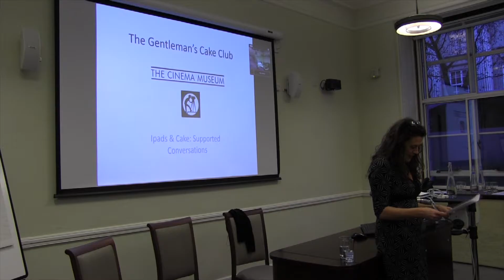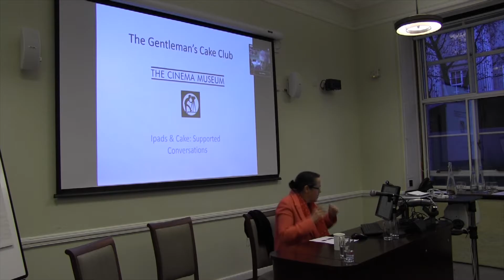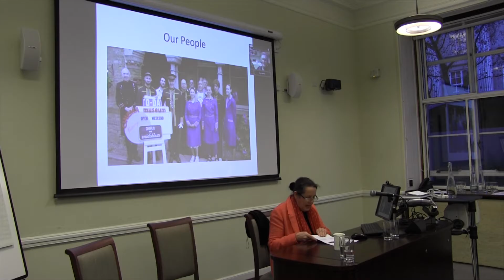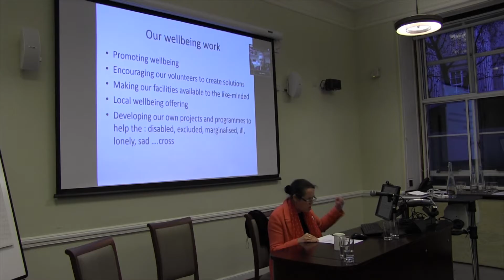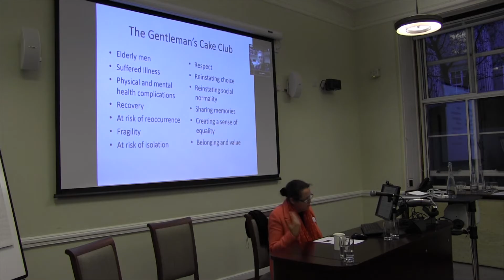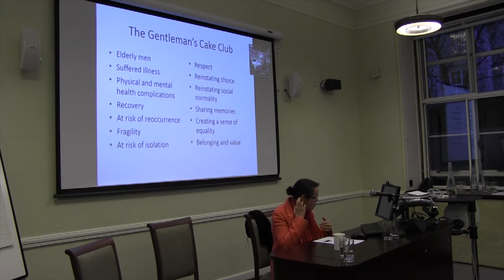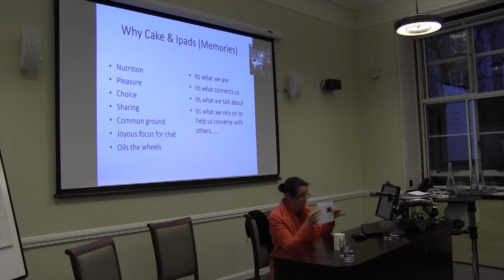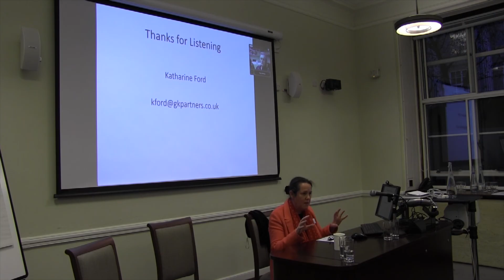Cinema and Memory - iPads and Cake: Supported Conversations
18-11-16 Institute of Modern Languages Research

Cinema and Memory

iPads and Cake: Supported Conversations

Katharine Ford
(The Cinema Museum - The Gentleman's Cake Club)